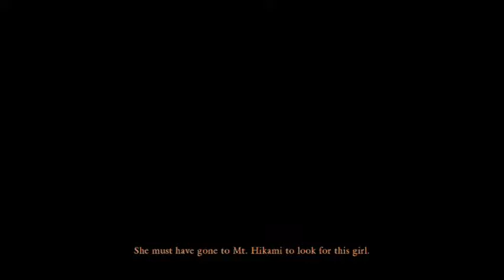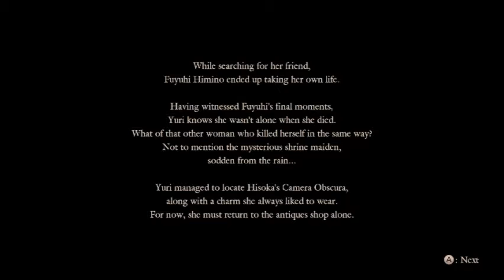Fatal Frame 5: Maiden of Blackwater p.2: Missing Person in the Cursed Forest